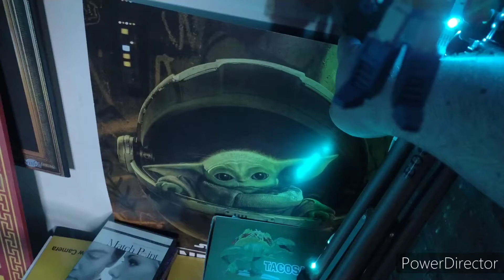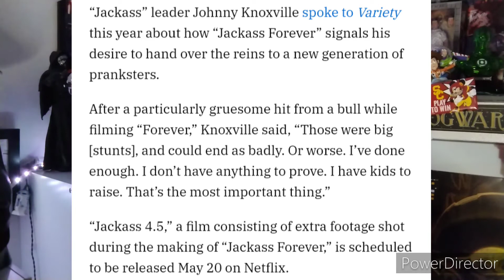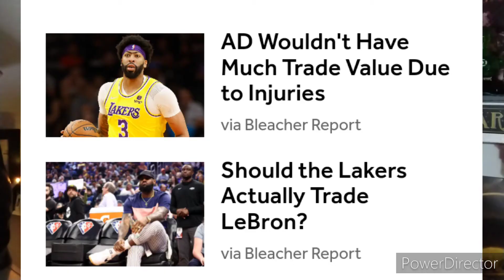Pitt's Jordan Addison Officially in Transfer Portal! May the 4th Be With You! Mark Hoppus New Host?